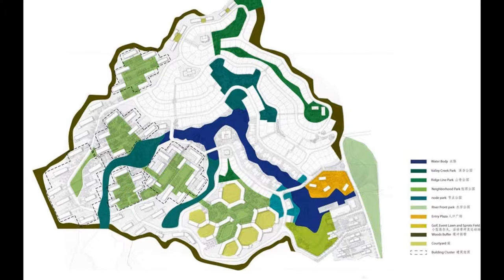Fuzhou Vanke Yongtai, China